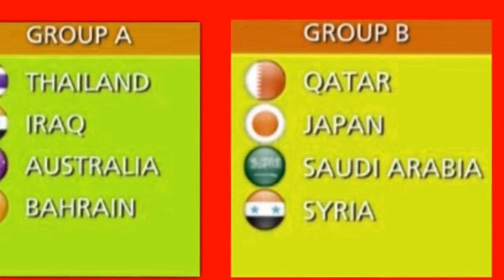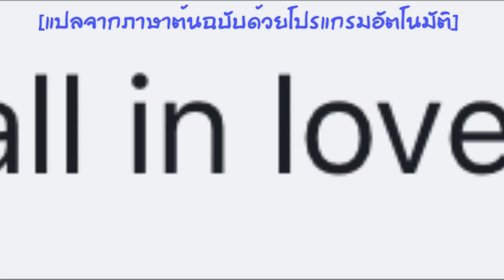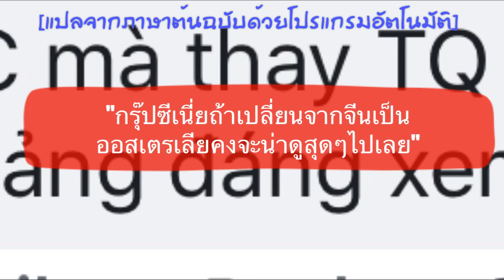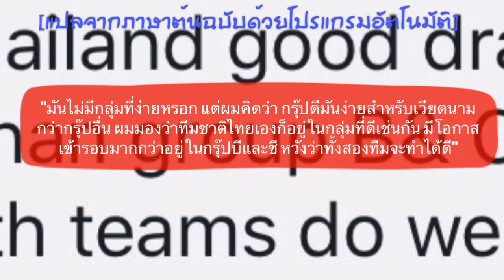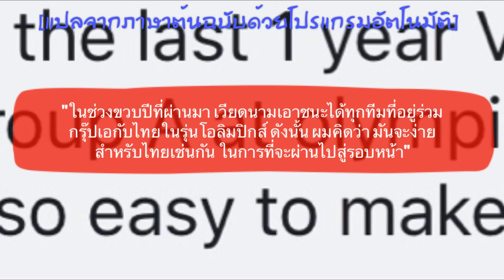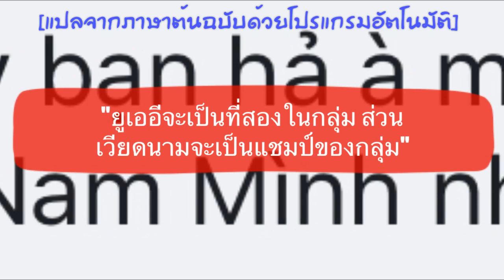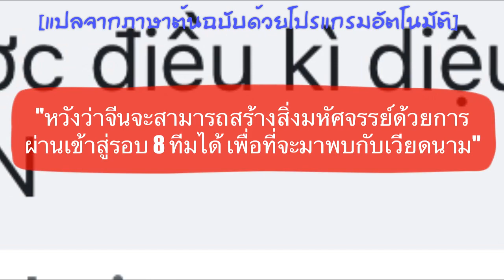คอมเมนต์ชาวเวียดนาม หลังทราบผลการแบ่งสายฟุตบอล U23 ชิงแชมป์เอเชีย เพื่อแย่งตั๋วไปโอลิมปิกส์ 2020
สวัสดีครับเพื่อน ๆ ทุกคน สำหรับในคลิปนี้ จะเป็นเรื่องราวความคิดเห็นของแฟนลูกหนังชาวเวียดนาม หลังจากที่พวกเขาได้ทราบผลการจับสลากแบ่งสายศึกฟุตบอล U23 ชิงแชมป์เอเชีย ที่จะเฟ้นหา 3 ทีมที่ดีที่สุดของทวีป ไปแข่งขันในกีฬาโอลิมปิกส์ที่กรุงโตเกียว ในปี 2020

ซึ่งจากผลการแบ่งสายที่ออกมาในครั้งนี้ แฟนบอลชาวเวียดนาม เขาตะมีมุมมองอย่างไรกันบ้าง เดี๋ยวลองไปฟังกันดูเลยครับ

(ข้อมูลในการแปล จากกลุ่ม อาเซี่ยน ฟุตบอล คอมมิวนิตี้ เพจออนสปอร์ต และ เน็กซ์สปอร์ต ของเวียดนาม ขอบคุณครับ)